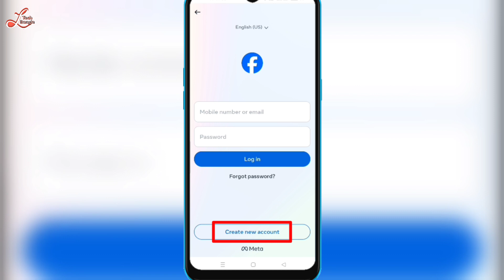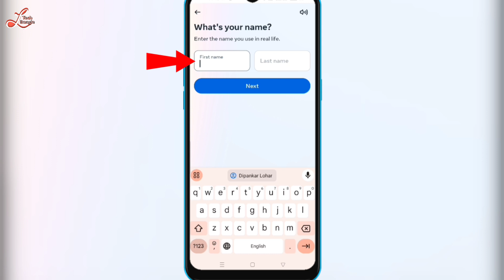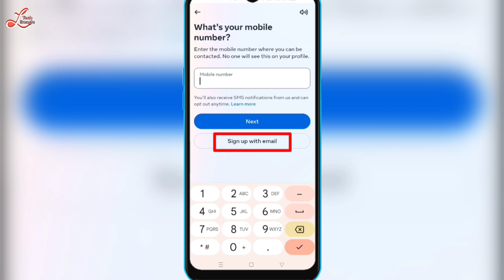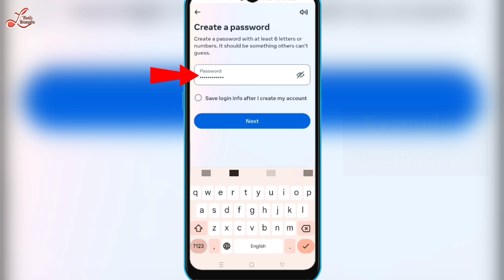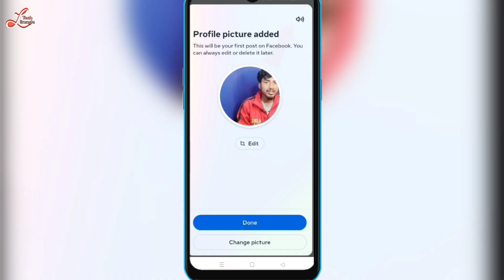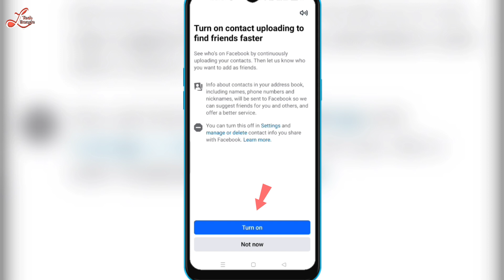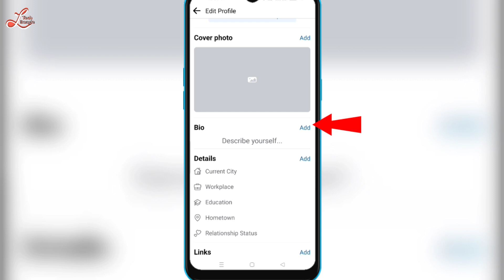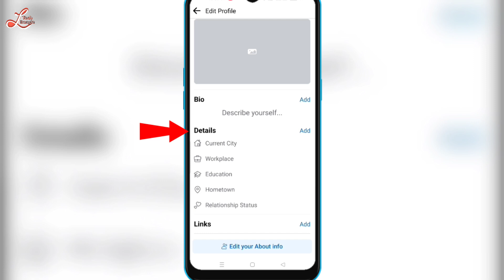how to create facebook account 2024 || facebook account kivabe khulbo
✔️Official Facebook App Download Link- Please Check Coment Box 🎁

🔍 About Me.

facebook id kivabe khulbo
facebook id kaise banaye
create facebook account 2024
facebook account create 2024
facebook account kivabe khulbo bangla video
facebook kivabe khulbo
facebook kivabe khule
facebook account open kivabe korbo
facebook account open kivabe kore
facebook account kivabe khulbo
kivabe facebook page khulbo
facebook account khulbo
how to make facebook account
how to open facebook account
how to make facebook account in 2024 bangla
kivabe facebook id khulbo
2 ta facebook id kivabe khulbo
ফেসবুক একাউন্ট খোলার নিয়ম ২০২৪
ফেসবুক একাউন্ট খোলার সঠিক নিয়ম ২০২৪